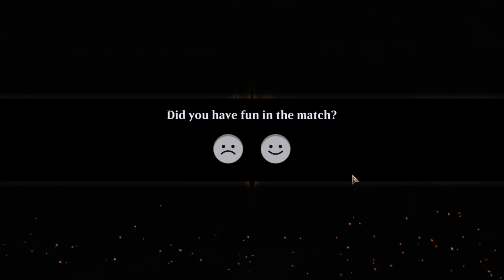Brawl Niv Reborn Profit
Commander
1 Niv-Mizzet Reborn (WAR) 208

Deck
1 Arcane Signet (ELD) 331
1 Coldsteel Heart (CSP) 136
1 Fabled Passage (ELD) 244
1 Mind Stone (WTH) 153
1 Phial of Galadriel (LTR) 248
1 Skyclave Relic (ZNR) 252
1 Burnished Hart (BRR) 8
1 Realmbreaker, the Invasion Tree (MOM) 263
1 A-Navigation Orb (HBG) 262
1 The Irencrag (WOE) 248
1 Plaza of Heroes (DMU) 252
1 Tyrite Sanctum (KHM) 272
1 A-The One Ring (LTR) 246
1 Nykthos, Shrine to Nyx (THS) 223
1 Chromatic Orrery (M21) 228
1 Key to the Archive (Y22) 59
1 Gilded Lotus (DAR) 215
1 Orzhov Charm (GTC) 185
1 Simic Charm (GTC) 195
1 Gruul Charm (GTC) 169
1 Golgari Charm (RTR) 164
1 Izzet Charm (RTR) 172
1 Hero of Precinct One (RNA) 11
1 Depopulate (SNC) 10
1 Widespread Thieving (SNC) 130
1 Vivid Revival (GRN) 148
1 Tome of the Guildpact (RNA) 242
1 Ramos, Dragon Engine (BRR) 47
1 Depose // Deploy (RNA) 225
1 Vanishing Verse (STX) 244
1 Journey to Eternity (RIX) 160
1 Svella, Ice Shaper (KHM) 230
1 Rootcoil Creeper (MID) 238
1 Xanathar, Guild Kingpin (AFR) 239
1 Ringsight (LTR) 220
1 Toxrill, the Corrosive (VOW) 132
1 Faithful Mending (MID) 221
1 Monk Class (AFR) 228
1 Yorion, Sky Nomad (IKO) 232
1 Can't Stay Away (MID) 213
1 Hostage Taker (XLN) 223
1 Gyruda, Doom of Depths (IKO) 221
1 Gandalf the Grey (LTR) 207
1 Neera, Wild Mage (HBG) 245
1 Angrath's Rampage (WAR) 185
1 Crucias, Titan of the Waves (Y23) 18
1 Assassin's Trophy (GRN) 152
1 Putrefy (STA) 63
1 Golgari Findbroker (GRN) 175
1 Casualties of War (WAR) 187
1 Ruby, Daring Tracker (WOE) 212
1 Jarsyl, Dark Age Scion (Y23) 20
1 Klothys, God of Destiny (THB) 220
1 Quartzwood Crasher (IKO) 201
2 Plains (LTR) 263
1 Island (LTR) 265
3 Swamp (LTR) 267
2 Mountain (LTR) 269
3 Forest (LTR) 271
1 Anim Pakal, Thousandth Moon (LCI) 223
1 Blade Historian (STX) 165
1 Quintorius, Loremaster (MOM) 250
1 Faeburrow Elder (ELD) 190
1 Syr Joshua and Syr Saxon (Y24) 27
1 Yasharn, Implacable Earth (ZNR) 240
1 Uro, Titan of Nature's Wrath (THB) 229
1 Risen Reef (M20) 217
1 The Goose Mother (WOE) 204
1 Breeding Pool (RNA) 246
1 Temple Garden (GRN) 258
1 Sacred Foundry (GRN) 254
1 Stomping Ground (RNA) 259
1 Hallowed Fountain (RNA) 251
1 Godless Shrine (RNA) 248
1 Watery Grave (GRN) 259
1 Steam Vents (GRN) 257
1 Blood Crypt (RNA) 245
1 Overgrown Tomb (GRN) 253
1 Zagoth Triome (IKO) 259
1 Raugrin Triome (IKO) 251
1 Indatha Triome (IKO) 248
1 Ketria Triome (IKO) 250
1 Raffine's Tower (SNC) 254
1 Xander's Lounge (SNC) 260
1 Ziatora's Proving Ground (SNC) 261
1 Jetmir's Garden (SNC) 250
1 Spara's Headquarters (SNC) 257
1 Savai Triome (IKO) 253
1 Wooded Foothills (KTK) 249
1 Windswept Heath (KTK) 248
1 Bloodstained Mire (KTK) 230
1 Flooded Strand (KTK) 233
1 Polluted Delta (KTK) 239